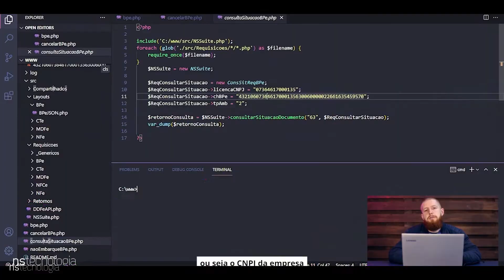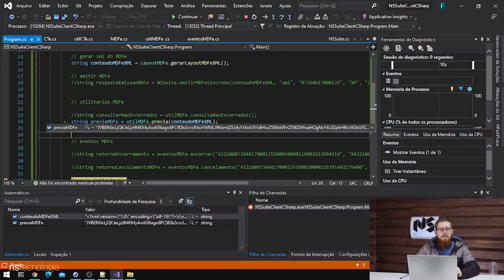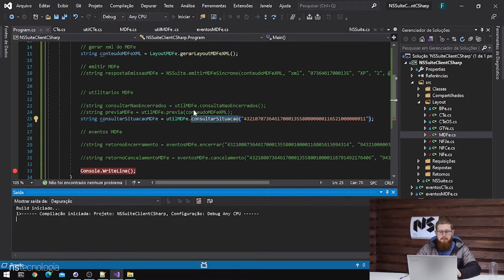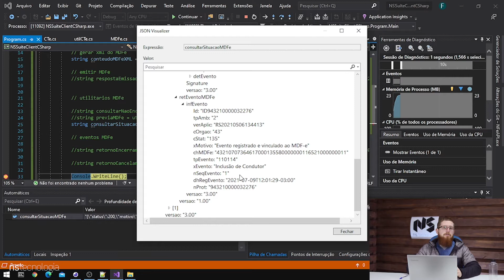O MDFe - Utilitários #04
Uma série de Vídeos sobre o Manifesto de Documento Fiscal eletrônico em C#

Gostou do conteúdo e quer ver quão fácil é o processo de Integração conosco?

Neste víideo você verá:
- Utilitários
- Consulta Situação
- Prévia
- Consulta não encerrados
- Método Chamado
- Como chamar o método
- O que enva (parâmetros)
- Quais os métodos envolvidos

Mas o que é o MDFe?
A NS MDFe é uma aplicação de integração por onde outras aplicações podem realizar a emissão e gerenciamento de MDFes.

Diferentemente das aplicações tradicionais, onde os dados dos documentos são enviados para a aplicação de integração através de arquivos TXTs ou banco de dados, com a NS MDF-e API os dados são enviados e recebidos através de requisições HTTPs que podem ser facilmente implementadas em qualquer linguagem de programação.

Com o beneficio da API, criamos um executável que comunica com os certificados A1 e A3